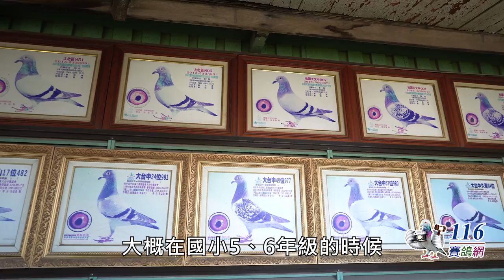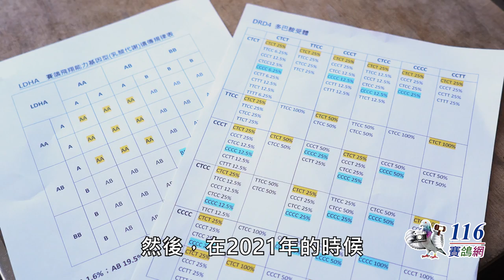【育種分享】賽鴿育種-振翔鴿舍-林基生丨【Feeding and Manage#21】racing pigeon breeding - LIN JI SHENG